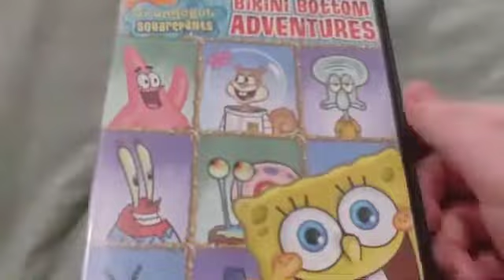bikini bottom adventure dvd overview playing music kids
jubie